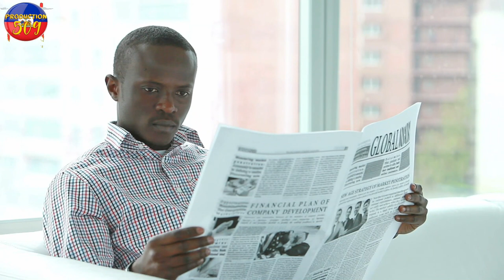YON Gwoup polisye ak jounalis nan g4ng Gad kijan yon papa touye pitit li ak plizyè kout kouto bagy